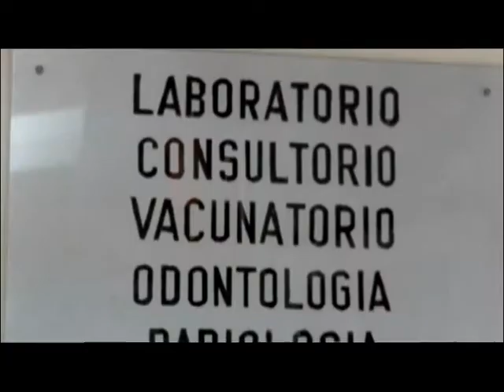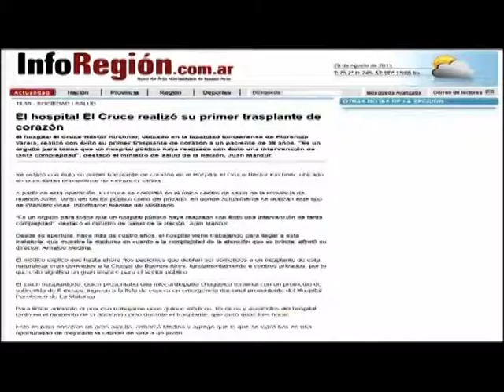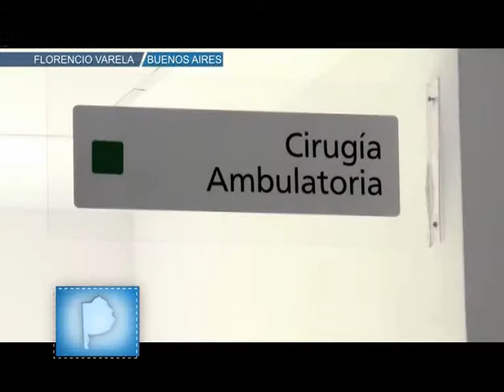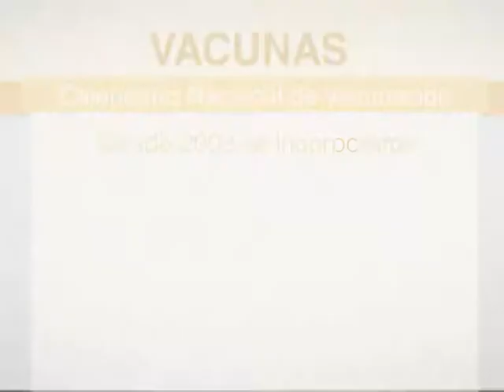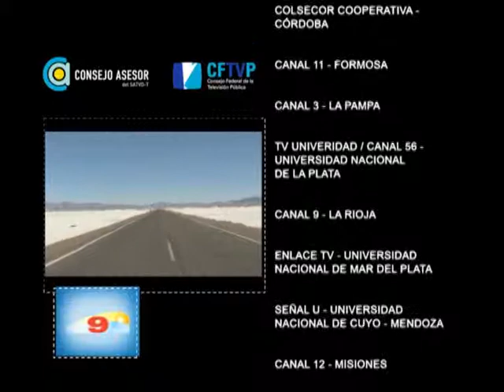Panorama Argentino Nº 96 - Bloque 4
Médicos, odontólogos y técnicos se suben al tren sanitario para llevar la salud a los lugares más alejados de la Argentina. En Florencio Varela, recorremos el Hospital de Alta Complejidad El Cruce "Néstor Carlos Kirchner" que brinda atención a más de 2 millones de habitantes de cuatro municipios y es considerado entre los cinco mejores nosocomios de Latinoamérica. Conocemos el trabajo de enfermeros y promotores de la salud de todo el país que recorren los rincones de sus provincias para que cada niño, joven y adulto mayor pueda acceder a las vacunas gratuitas que están incluidas en el Calendario Nacional de Vacunación.